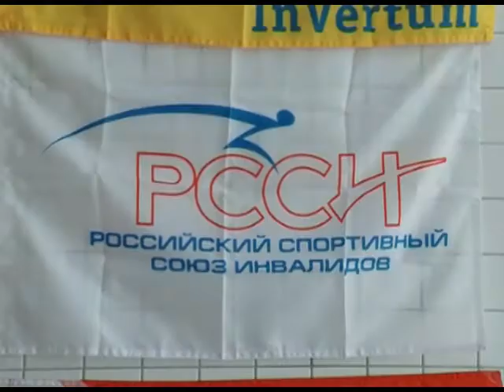В Сочи впервые прошла презентация парадайвинга. Новости 24 Сочи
Узнать о возможностях погружения под воду и попробовать себя в роли дайвера смогли люди с инвалидностью. Тематические конференции и мастер-класс прошли накануне в санатории «Южное взморье».
Сочи. Новости.
Телеканал Эфкате.